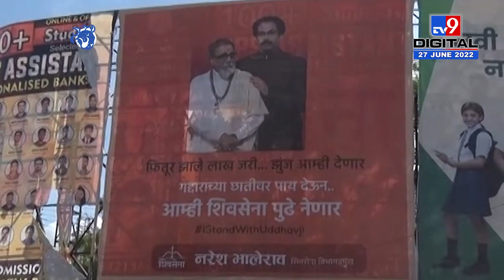Uddhav Thackeray support | मुख्यमंत्र्यांच्या समर्थनार्थ बॅनर, बंडखोरांचा गद्दार म्हणून उल्लेख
सर्व बातम्यांसाठी लॉग ऑन करा - देश महाराष्ट्र ते सावधान महाराष्ट्र tv9 Marathi live वर राहा अपडेट. आखाड्यात रंगणा-या राजकीय दंगलींचे व्हिडीओ फक्त tv9 Marathi live वर. TV झिंगाटसोबत मनोरंजनाचा तडका, देश-विदेशातील घडामोडी, सर्वात वेगाने व्हायरल होणारे पाहा. *टीव्ही9 मराठीचं यूट्यूब चॅनल सबस्क्राईब करण्यासाठी या लिंकवर क्लिक करा*

Credit : Regional Yogesh Patil/Producer Joseph/ Editor/